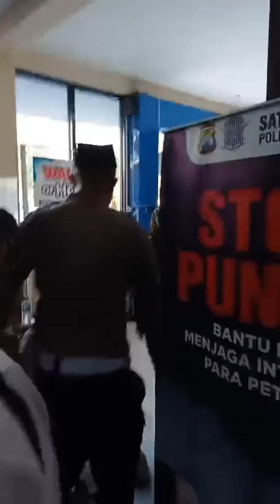LIVE KEDATANGAN GUS IQDAM DI POLRES GRESIK